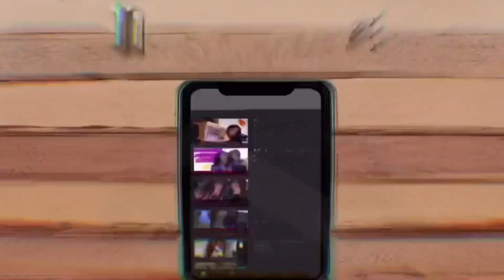SPRING/SUMMER PERFUME HAUL 2k21|ft. FragranceX|TIFFANY QASHAE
S N A P: qashae_22
I N S T A: itiffanyqashae
T W I T T E R: i_tiffanyqashae